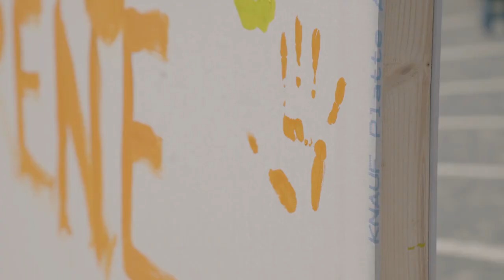Človek: grafitiranje na Prešernovem trgu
Bilo je vroče, a zanimanje ogromno. Na Prešernovem trgu smo postavili steno za grafitiranje, na katero so lahko mimoidoči risali, zapisovali svoje ideje, misli, želje, politična stališča ...  V MOL se zavedamo, da je grafitiranje lahko umetnost ali pa medij za politično izražanje. Grafitom, naslikanim na primernih mestih, v MOL ne nasprotujemo. V Ljubljani je namreč grafitiranje dovoljeno na 13 lokacijah.

Grafitiranje na Prešernovem trgu je del celostne kampanje Človek, čuvaj svoje mesto, samo eno imaš, ki z ozaveščanjem o vandalizmu, terenskim delom z mladimi in uličnimi intervencijami dolgoročno komunicira in vključuje meščane Ljubljane.